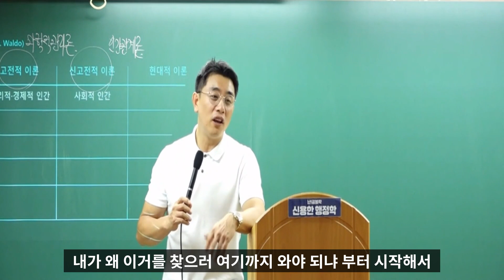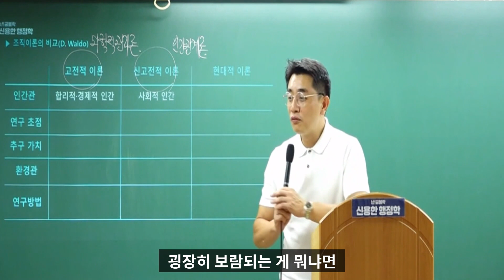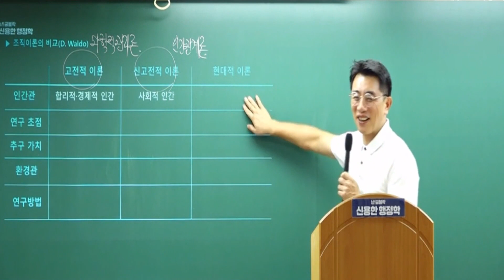수험생 직렬별 특징